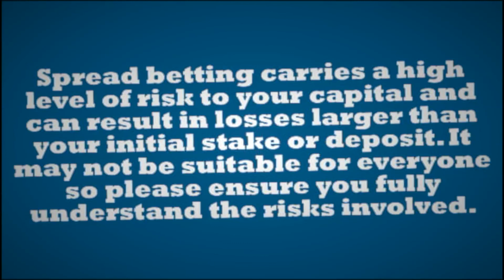Discovering Trading Opportunities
How do you discover trades? One is to look widely monitoring lots of markets at once - the good thing is that here you are looking at very obvious trading patterns.  The downside is that every market has its own quirks.  It is difficult to trade well when you spread yourself too thinly.  Another approach is to stick to trading one market at a time - knowing it inside out.